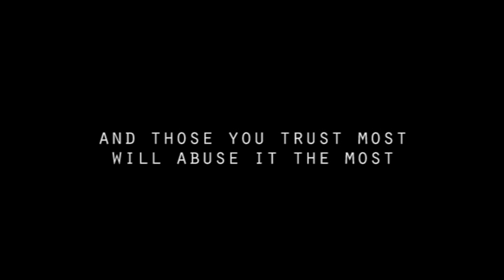Official Subterfuge Trailer - TGU FILMS 2014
written and directed by Brody Chaze

Produced by TGU Films

Musical Credit
Artist: Dexter Britain
Song: Second Class Citizen